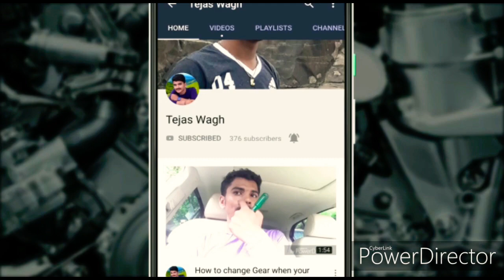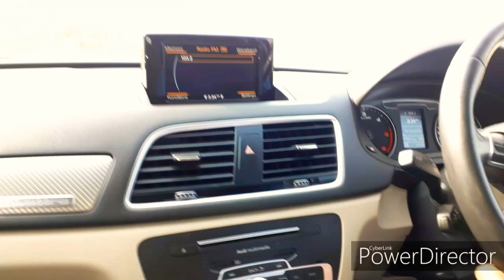Aoudi Q3 Suspension noice....